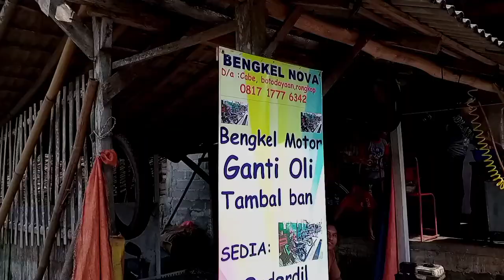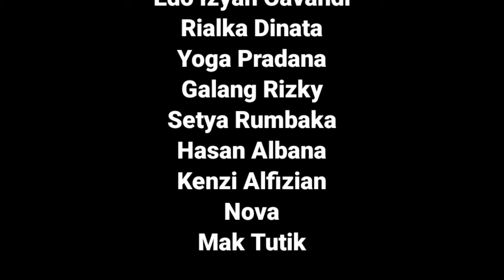Utang Duit Limolas Ewu Nggo Ndandakke Pit || Film Pendek Anak Bag. Permainan Tradisional | KKP Pro